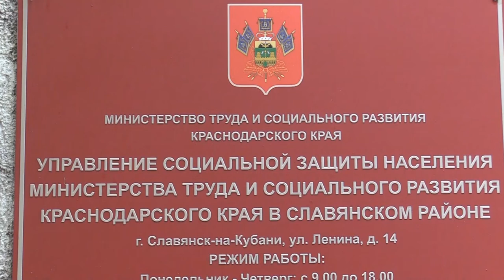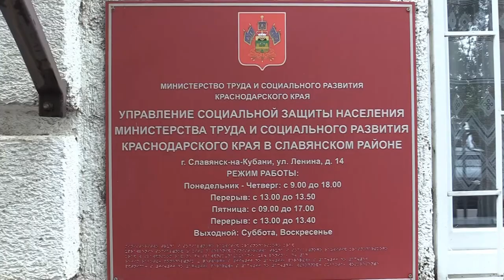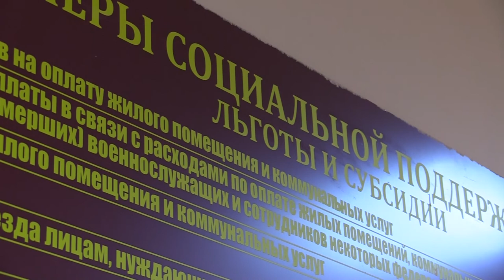Соцконтракт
Продолжается реализации государственной программы «Социальный контракт». Данная программа направлена на поддержку граждан с низким уровнем дохода.  Она дает возможность семьям открыть свой бизнес, заняться личным подсобным хозяйством или пройти переобучение, одним словом, помогает человеку найти дело, которое будет приносить доход. Подробнее о данном виде государственной помощи и как ее получить, мы расскажем в следующем материале выпуска